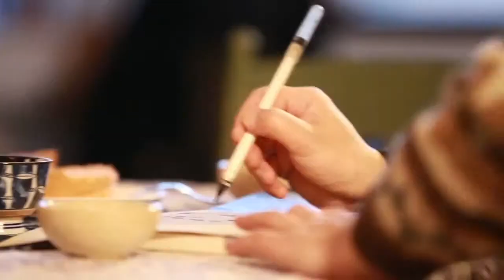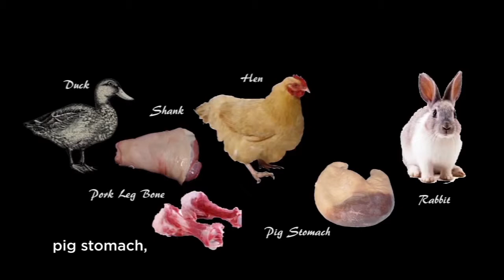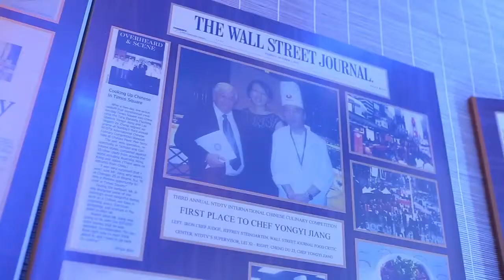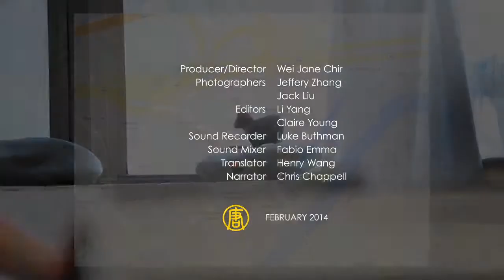TASTE ASIA Asian Restaurant Month - Szechuan Cuisine (Sichuan Cuisine)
Master Chef Yongyi Jiang, from one of the best Szechuan cuisine restaurants in New York is disclosing the essence of authentic Szechuan cuisine...